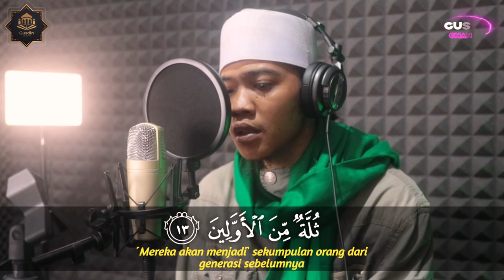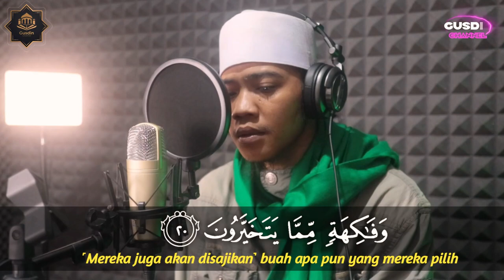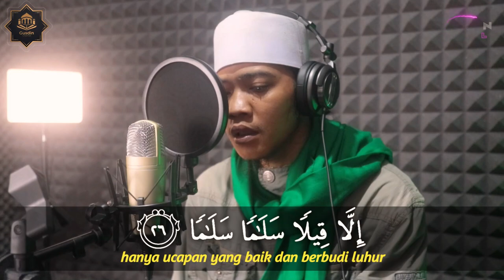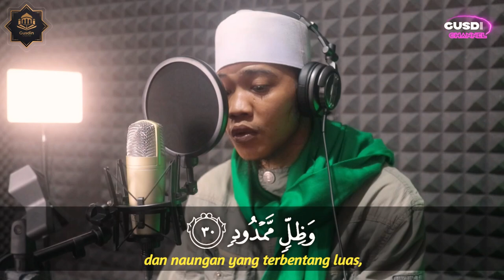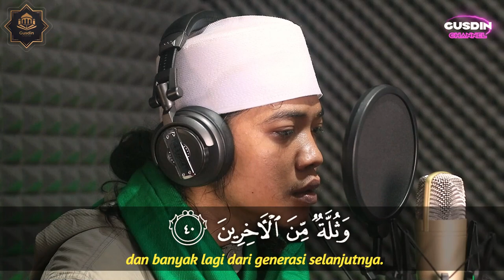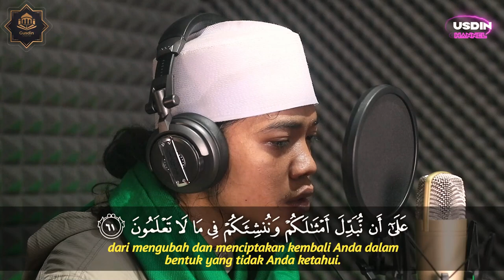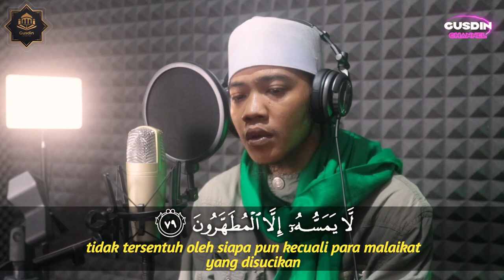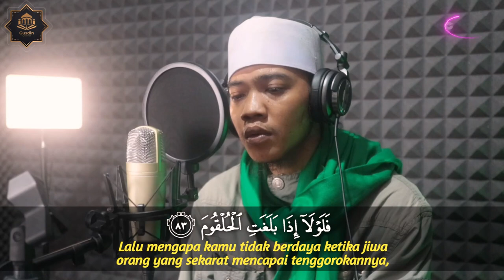MUHAMMAD ABDULLOH || SURAT AL WAQI'AH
Yuk disimak dan di tadabburi SURAT AL WAQI'AH dari MUHAMMAD ABDULLOH!